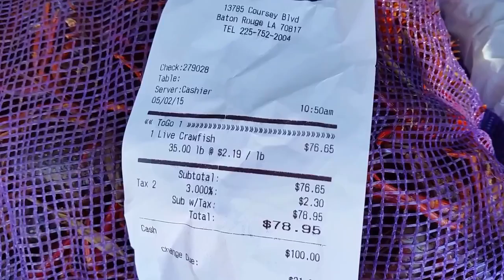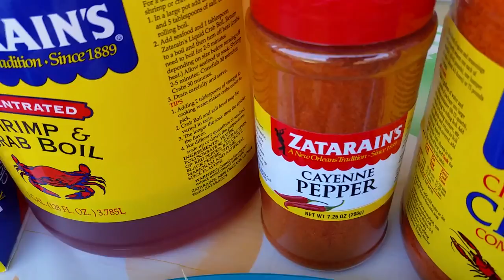How To Make A Killer Cajun Crawfish Boil - 2015 HD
Everything you need to know about boiling crawfish, Cajun style!